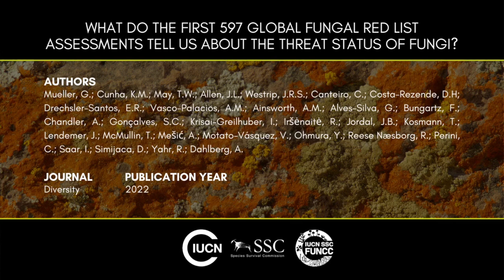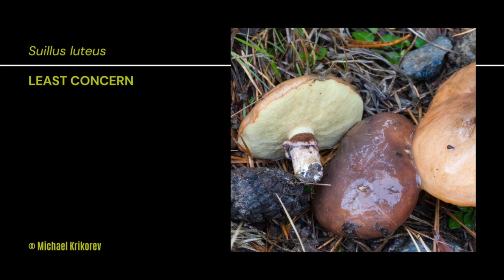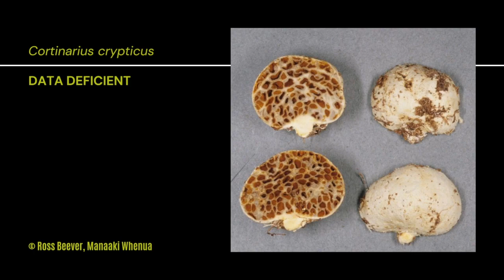Fungal Conservation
"What Do the First 597 Global Fungal Red List Assessments Tell Us about the Threat Status of Fungi?"

Fungal species are not immune to the threats facing animals and plants and are thus also prone to extinction. Yet, until 2015, fungi were nearly absent on the IUCN Red List. Recent efforts to identify fungal species under threat have significantly increased the number of published fungal assessments. The 597 species of fungi published in the 2022-1 IUCN Red List update (21 July 2022) are the basis for the first global review of the extinction risk of fungi and the threats they face. Nearly 50% of the assessed species are threatened, with 10% NT and 9% DD. For regions with a larger number of assessments (i.e., Europe, North America, and South America), subanalyses are provided. Data for lichenized and nonlichenized fungi are also summarized separately. Habitat loss/degradation followed by climate change, invasive species, and pollution are the primary identified threats. Bias in the data is discussed along with knowledge gaps. Suggested actions to address these gaps are provided along with a discussion of the use of assessments to facilitate on-the-ground conservation efforts. A research agenda for conservation mycology to assist in the assessment process and implementation of effective species/habitat management is presented.

*This video serves as a graphical abstract for a publication in Diversity, which is a peer-reviewed, open-access journal on the science of biodiversity. Diversity is published monthly online by MDPI. The video was produced by Kelly Griese, Public Relations Specialist at the Global Center for Species Survival at the Indianapolis Zoo, and narrated by Dr. Greg Mueller, Chief Scientist and Negaunee Vice President of Science at the Chicago Botanic Garden.